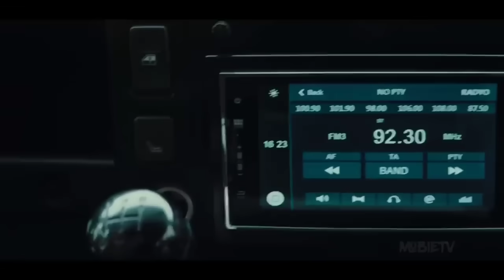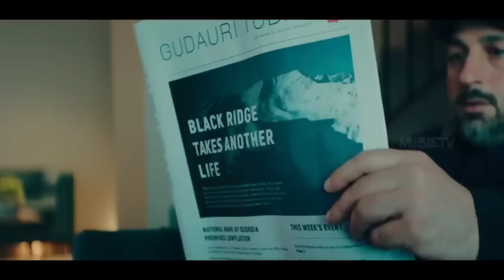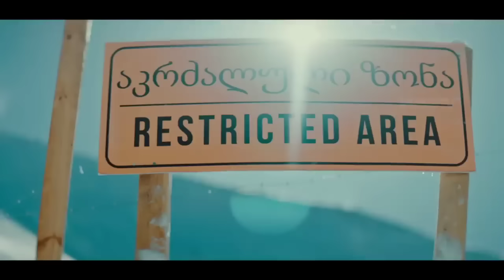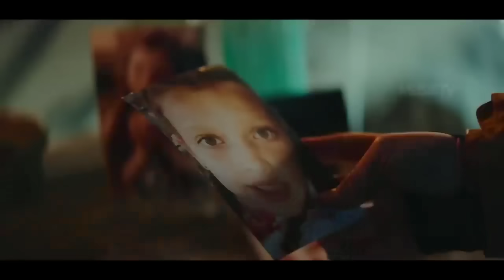GIRL'S Vacation Turn Chaotic When Her Boyfriend Missing In MOUNTAIN | Film Explained In Hindi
hindi movies
new movies
2022 new movie explained
mobietv hindi
2022 new movie explained
explained in hindi
motivational stories
new movies
hd films full
2022  movies
top movies in 2022
movie review